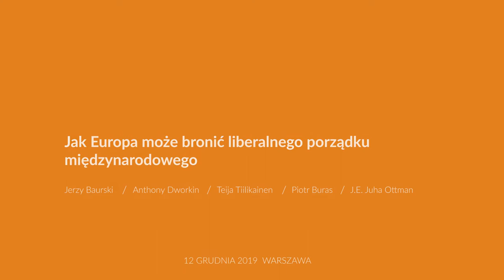Jak Europa może bronić liberalnego porządku międzynarodowego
12 grudnia European Council on Foreign relation zorganizowało debatę pt. "Jak Europa może bronić liberalnego porządku międzynarodowego"

W debacie udział wzięli:
⚫ Jerzy Baurski, Dyrektor Departamentu Narodów Zjednoczonych i Praw Człowieka w Ministerstwie Spraw Zaganicznych
⚫ Anthony Dworkin, Senior Policy Fellow w ECFR
⚫ Teija Tiilikainen, dyrektorka European Centre of Excellence for Countering Hybrid Threats, była sekretarz stanu w Ministerstwie Spraw Zagranicznych Finlandii

Dyskusję moderował Piotr Buras, a słowo wstępne wygłosił JE Juha Ottman, Ambasador Finlandii w Polsce

Bezpieczeństwo i zamożność Unii Europejskiej zostały zbudowane na fundamencie instytucji multilateralnych, gwarantujących funkcjonowanie opartego o reguły prawne, a nie o siłę, porządku międzynarodowego. Multilateralizm przechodzi jednak aktualnie głęboki kryzys: Globalne zmiany polityczne i ekonomiczne podważają fundamenty tego systemu, znaczenie Europy i Zachodu na świecie maleje, zaś rosnąca potęga China redefiniuje światowy układ sił. Z kolei Stany Zjednoczone pod rządami Donalda Trump postrzegają multilateralizm jako wręcz zagrożenie dla amerykańskich interesów.

Ten okres niepewności stanowi dla Europy jednak nie tylko zagrożenie, ale również szansę. Odzwierciedla to nowa Agenda Strategiczna UE na lata 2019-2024, która wprost postuluje europejskie działanie na rzecz obrony i reformy instytucji multilateralnych. Multilateralizm jest również powtarzających się motywem trwającej obecnie fińskiej prezydencji UE i wymieniany jest w tak różnych kontekstach jak bezpieczeństwo, handel i wymiar sprawiedliwości.

Jak Unia Europejska może promować nowe koalicje i układy polityczne na rzecz multilateralizmu? Jaka jest rola Europy w globalnej rywalizacji Stanów Zjednoczonych z Chinami? I jaką rolę może odegrać Polska i Finlandia w tworzeniu europejskiej odpowiedzi na kryzys relacji multilateralnych?